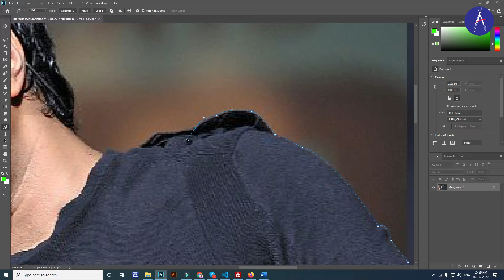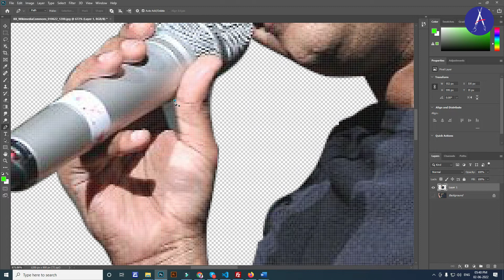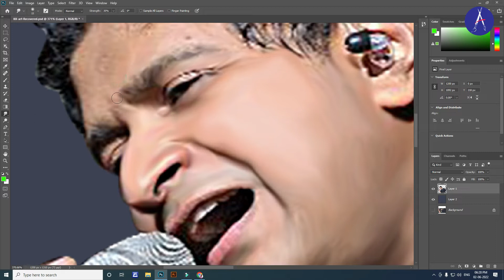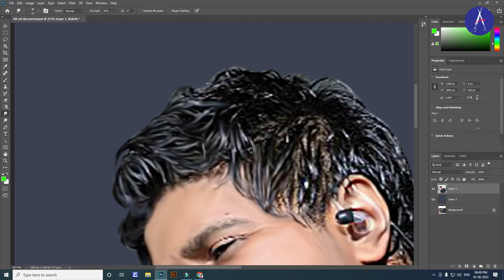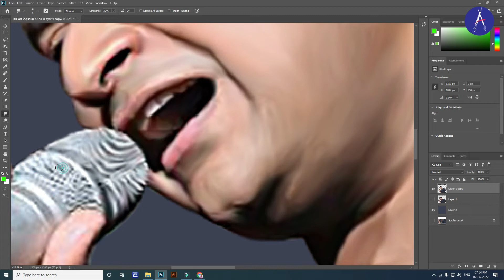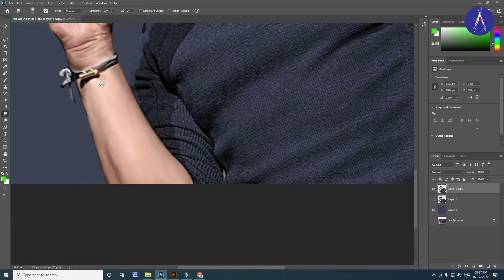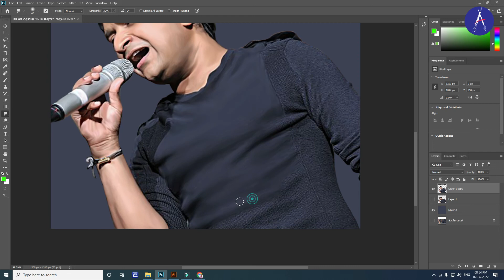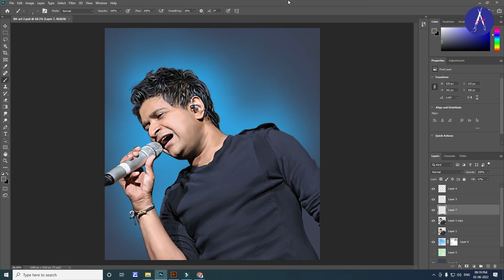Tribute to KK Sir I Digital Art of KK Sir